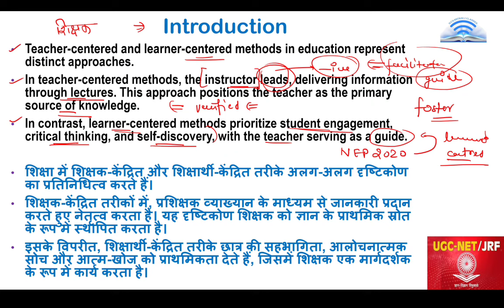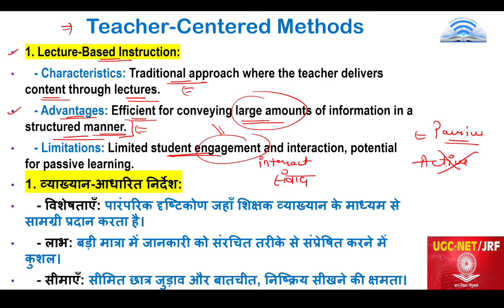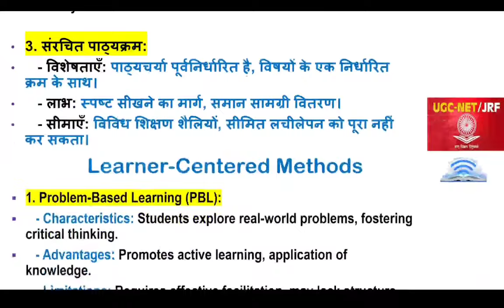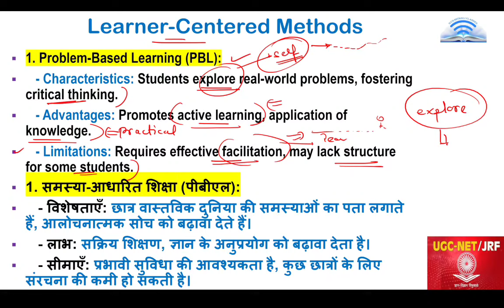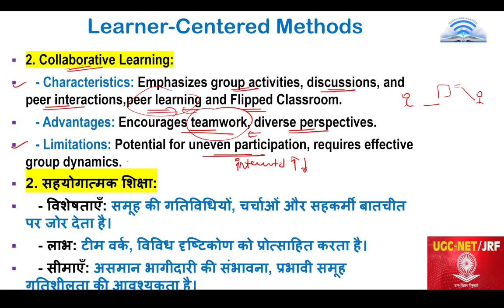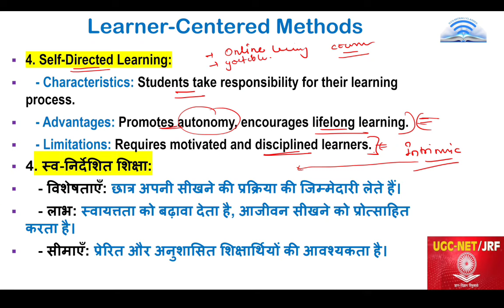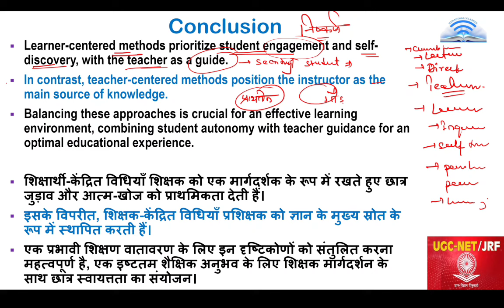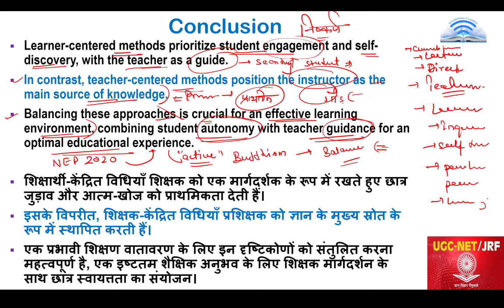शिक्षण विधियां ll Methods of Teaching Prateek Tomar sir l एक क्लास से सब clear ll Best class UGC NET